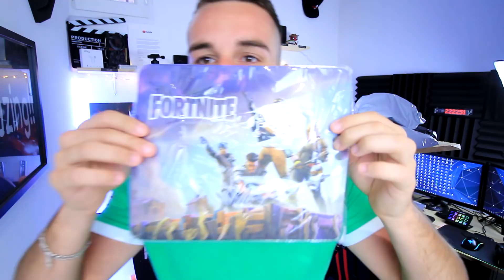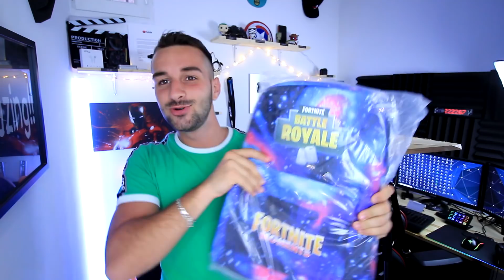J'OUVRE LES OBJETS FORTNITE WISH !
- LIKER LA PHOTO
- COMMENTE EN IDENTIFIANT 2 AMIS & QUEL OBJET VEUX TU !

PEACE ! TeamPika PouceLike👍